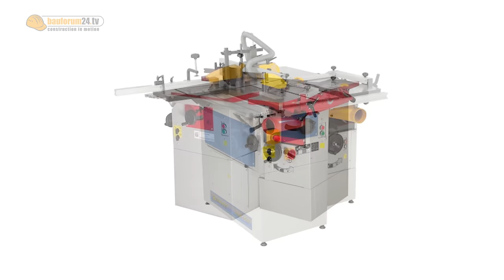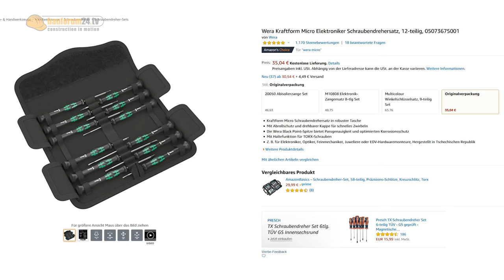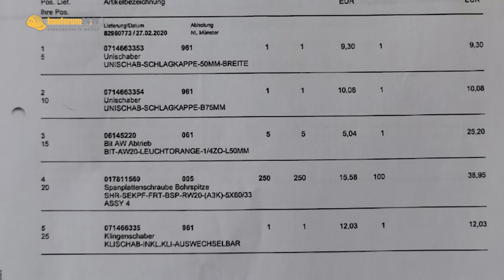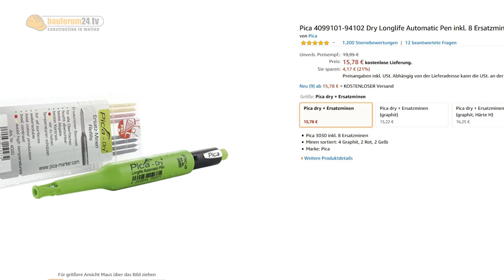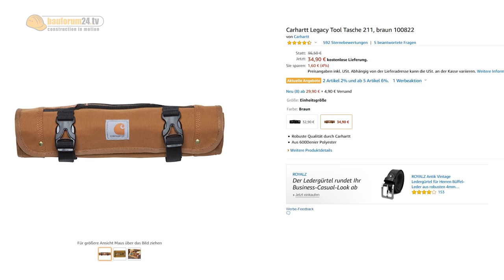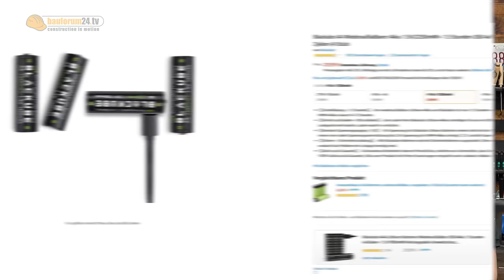KRASS! 70er JAHRE KULT - EURE TOP WERKZEUGE | WERKZEUG NEWS #71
► Dieses feine Werkzeug verlosen wir in diesem Video*
► Gehört laut André in jeden Werkzeugkoffer*
► Bosch GKF 12V Kantenfräse*
► Bosch 12V Winkelschleifer*
► Milwaukee 12V Winkelschleifer*
► Bosch 12V Akkuschrauber mit Wechselaufsätzen*
► Makita 18V Oberfräse*
► Stärkster Makita 18V Akkuschrauber*
► Bosch Akkulampe GLI 330*
► Dremel Set mit Koffer & Zubehör*
► KNIPEX Cobra Mini Zangen Set*
► WERA Feinmechaniker Schraubendreher Set*
► Bosch Pushdrive Akku Stabschrauber*
► Proxxon 4-in-1 Ratschenschlüssel*
► Milwaukee M12 Akkuschrauber SET*
► Milwaukee M12 Kompressor*
► Milwaukee 18V Ein Zoll Schlagschrauber*
► Milwaukee 12V Schlagschrauber*
► Makita Säbelsäge*
► Wera Schraubendreher Set*
► Wera Wartungs Set*
► Einhell Herocco 18V Bohrhammer*
► Festool Tauchsäge 230V*
► BOSCH GSR 12V Akkuschrauber*
► Budget Tipp: Bosch GTS 635-216 Tischkreissäge*
► Geheimtipp: RAGE 5-S Tischkreissäge*
► Milwaukee 12V Schlagschrauber*
► Wera Diamond Bitset*
► Wera Tool Check Plus*
► Bosch GSR 18V-60 FC Akkuschrauber*
► Bosch GTS 10 XC Tischkreissäge*

► Unsere Werkstatt auf Amazon*